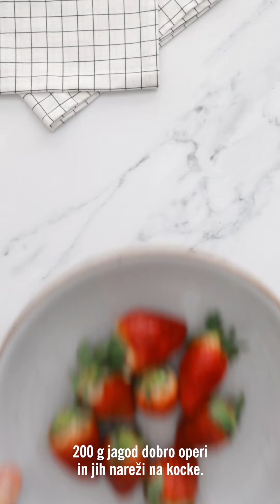Jagodni kolački · gasperkuha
Obožujem peko kolačkov. 🥰 Tokrat ti predstavljam preproste, okusne, puhaste in vlažne jagodne kolačke. 🧁 Kakšne pa ti najraje pripraviš? 😊 Svetujem ti, da recept podvojiš in pripraviš 2 pekača, saj jih ZELO hitro zmanjka. Vsi so bili nori nanje, tako so dobri! 🤪 Za dekoracijo kolačkov sem uporabil dehidrirane jagode od @terradry.si , ki kolačke dvignejo na višjo stopnjo. 🍓 Uporabiš jih lahko za dekoracijo koktajlov, pri peki sladic ali si jih pa enostavno privoščiš kot jagodni čips. 💪🏻 Ob kolačkih pa si privošči brezalkoholno Rosé vino od @tajflwinery , ki se odlično poda ob tej sladici. 🍷Oba izdelka pa tudi kmalu, 8. marca, prihajata na Lidlove police pod Lojtrco domačih. 🙌🏻
245 g sojinega mleka
1/2 žličke vanilije
1/2 žlice kisa
110 g olja
210 g moke
3/4 žličke sode bikarbone
1 žličke pecilnega praška
3/4 žlička soli
200 g sladkorja
veganska smetana za stepanje
kanček rdeče jedilne barve, po želji
200 g jagod, narezanih na koščke
dehidrirane jagode Terradry, za okras
Pečico prižgi na 170 °C in obloži pekač za muffine s papirčki za muffine.
V manjši posodi zmešaj sojino mleko in kis.
Pusti stati 10 minut.
V večjo posodo dodaj mešanico sojinega mleka in kisa, vanilijo, sladkor, sol in olje.
Vse skupaj dobro premešaj.
Preko cedila dodaj moko, kakav, pecilni prašek in soda bikarbono. Premešaj.
Maso po želji obarvaj s kančkom rdeče jedilne barve.
Dodaj narezane jagode in premešaj.
Maso prestavi v pekač za muffine, napolni do 3/4 papirčka.
Muffine peci okoli 20-25 minut, nato pa jih popolnoma ohladi.
Vegansko smetano za stepanje stepi in okrasi muffine z dehidriranimi jagodami.